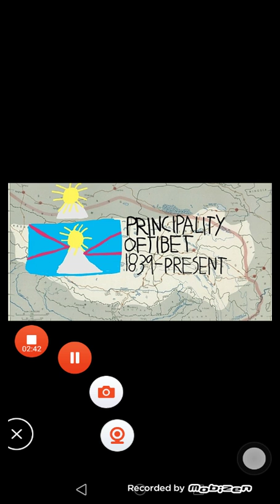ALTERNATIVE Historical National Anthems Of Tibet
ང་ཚོས་རོལ་རྩེད་ཀྱི་དམིགས་ཡུལ་ནི་ཆབ་སྲིད་ཀྱི་རྒྱུ་རྐྱེན་དང་ཡང་ན་མི་གཞན་ལ་ཕོག་ཐུག་བཏང་བ་མིན།
Have A Nice Halloween
མཛེས་སྡུག་ལྡན་པའི་དུས་ཆེན་ལ་དགའ་སྤྲོ་ཚད་མེད་བྱུང་།
གླུ་དབྱངས་ནི་ཏ་ཐའོ་སུའུ་ཏི་མན་གྱི་ཨང་ཀི་སུམ་ཅུ་ཡིན།